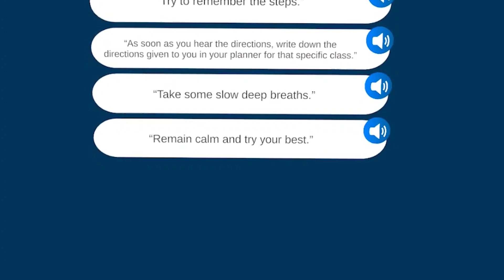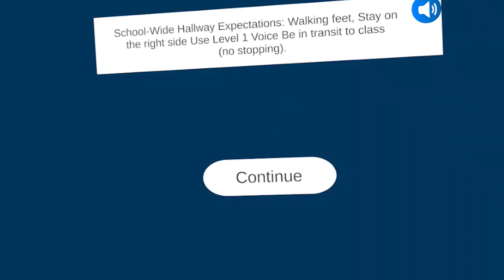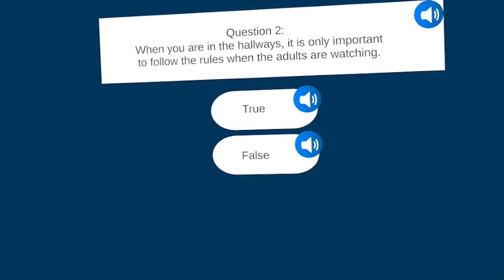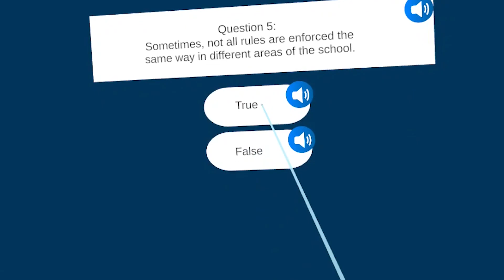Social Skills Demo 20